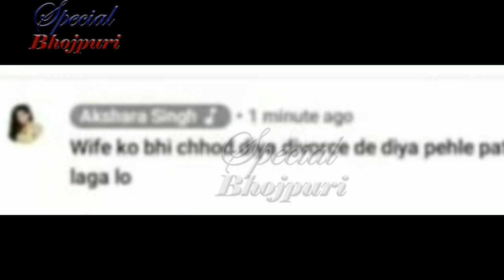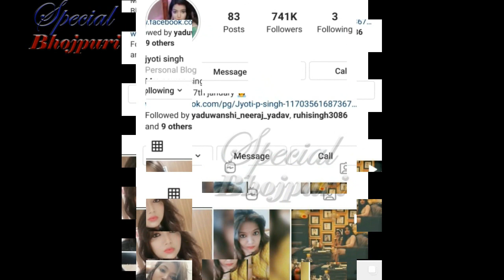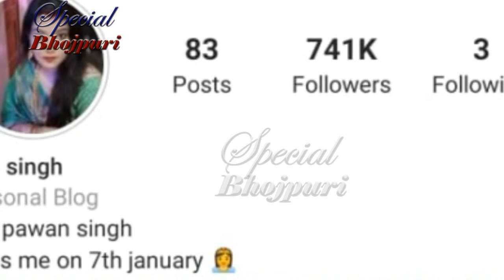पवन सिंह ज्योति सिंह के तलाक पर अक्षरा सिंह की मोहर